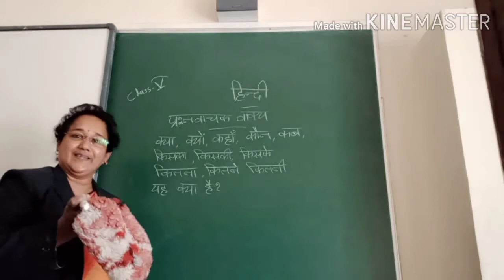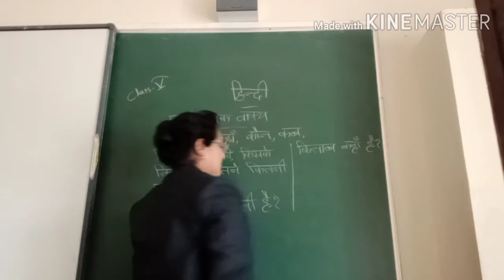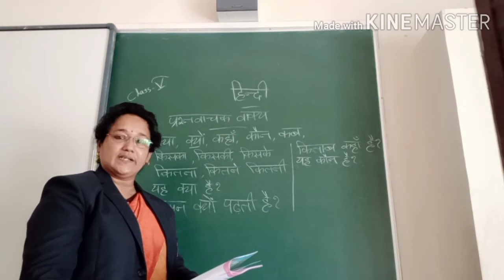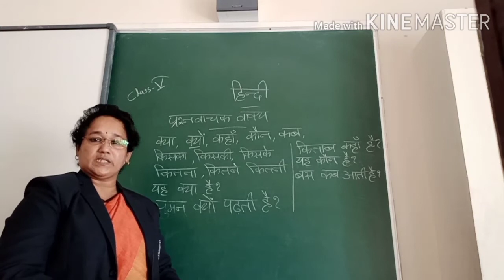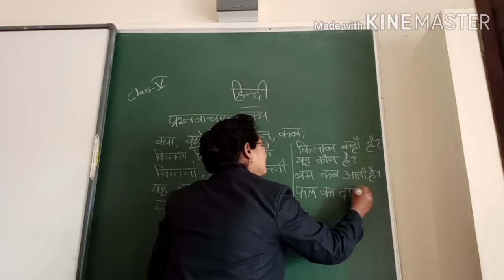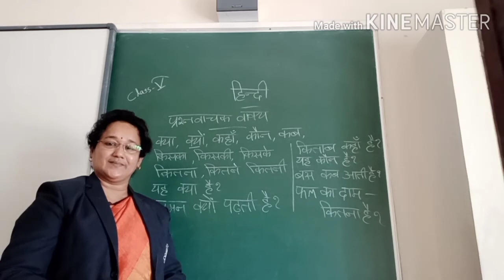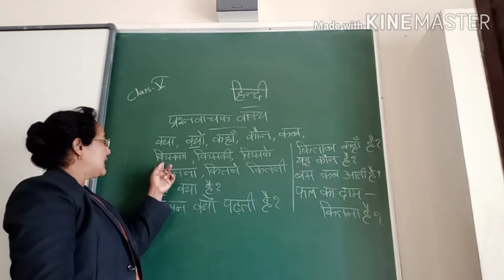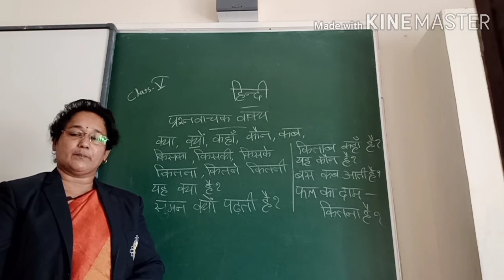Hindi std 5 - 1(21)